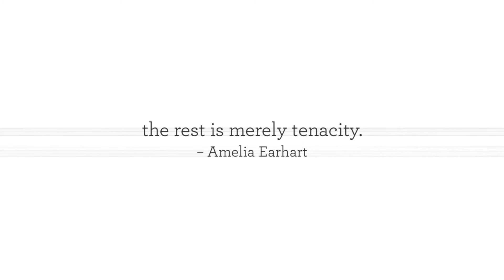Act... It Defines Personal Purpose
In today's inspiration, Dr. Tom explores how action defines purpose and personal development.